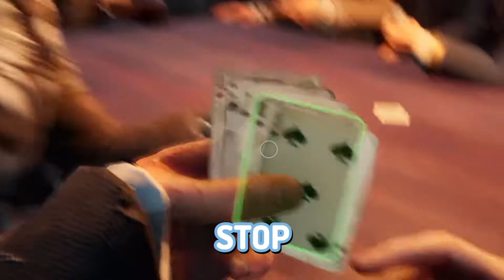GEE NELLY ESCAPED THIS ATTACK BY AN INCH! | Dread Hunger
After a long and stressful day what a way to end the adventure with an attack from this beast... although I say we all got attacked, it liked me so I just walked away without any problems lol, hope you enjoy the video!